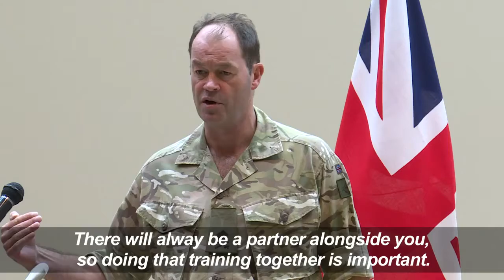UK Holds FirstEver Joint Army Drills In Japan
October 02, 2018 - Japanese and UK armies hold the first-ever joint drill in the Asian country as Prime Minister Shinzo Abe looks to widen military cooperation with allies.